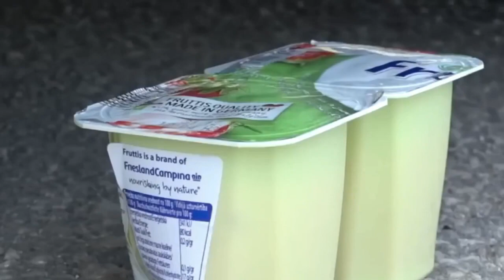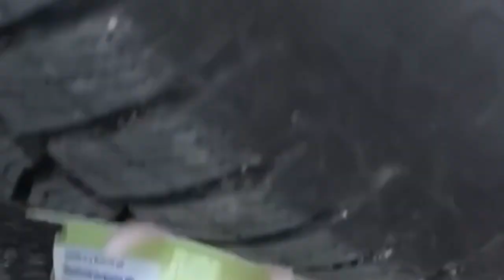Crushing Crunchy & Soft Things by Car! EXPERIMENT CAR vs GIANT ORBEEZ WATER BALLOON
Crushing things with Car! 자동차로 바삭 바삭하고 부드러운 것을 분쇄! 실험용 자동차 vs 콜라, 환타 슬라임 캔디 토이 JCB 트랙터 오르비즈 수박 폭죽
Adin Hill
Crunchy & Soft Things vs Car | Running Over Stuff With Car
Today we do experiment with Car and Ice Cream...

Thank you! Robert Hanssen RobertHanssen Taylor Swift
Apple Vision Pro CocoGauff Coco Gauff tysonfuryvsdeontaywilder Tyson Fury
landrover defender
range rover defender
land rover defender
bmw used cars
used bmw
carfax used cars
cadillac cts
land rover discovery sport
land rover defender price
land rover defender 110
discovery sport
car quotes
lexus dealership
cadillac dealer near me
sell car online
lexus dealer near me
sell car
sell my car online
jaguar f type
chevy s10
2022 chevrolet camaro
range rover velar
lotus eletre
hyundai near memodel 3 vs polestar 2
polestar 2 vs tesla
polestar 2 vs tesla 3
polestar 2 vs model y
polestar 2 vs ioniq 5
polestar 2 vs model 3
tesla model 3 vs polestar 2
polestar 2 vs tesla model 3
polestar 2 vs tesla model y
polestar vs tesla
ioniq 5 vs polestar 2
autocheck vs carfax
tesla 3 vs polestar 2
tesla vs polestar
2023 cadillac cts v
cadillac cts v blackwing for sale
2023 cadillac ct5 v blackwing
land rover defender vs discovery
buick encore vs chevy trax
lincoln navigator vs cadillac escalade
lincoln vs cadillac
range rover velar vs sport
fisker ocean vs tesla model y
hyundai kona vs mazda cx 30
hyundai kona vs ioniq
nissan leaf vs hyundai kona
corolla cross vs hrv
honda hrv vs subaru crosstrek
kona vs ioniq 5
land rover discovery vs discovery sport
hyundai kona vs subaru crosstrek
hyundai kona vs venue
land rover defender vs ford bronco
2022 cadillac ct5 v blackwing price
hyundai venue vs kona
ford vs chevy
ford bronco vs land rover defender
chevy bolt vs volt
cadillac xt5 vs xt6
toyota chr vs honda hrv
gmc vs chevrolet
defender vs range rover
ioniq 5 vs kona
cadillac xt4 vs xt5
chevy vs gmc
nissan leaf vs chevy bolt
genesis gv70 vs bmw x3
chevy trailblazer vs blazer
ford maverick vs f150
polestar vs tesla reddit
chevy blazer vs trailblazer
v60 vs v90
cadillac vs mercedes
honda hrv vs corolla cross
acura rdx vs bmw x3
ford escape vs chevy equinox
cadillac ct4 v blackwing 0 60
chevy trailblazer vs equinox
hyundai ioniq 5 vs tesla model 3
cadillac ct4 v blackwing for sale
genesis g70 vs g80
cadillac cts v 2022
crv vs tucson
volt vs bolt
g70 vs g80
infiniti q50 vs q60
acura q50
gmc canyon vs chevy colorado
how to get a car with bad credit
how to get a car with no credit or cosigner
how to get a car
how does financing a car work
how does refinancing a car work
how do car loans work